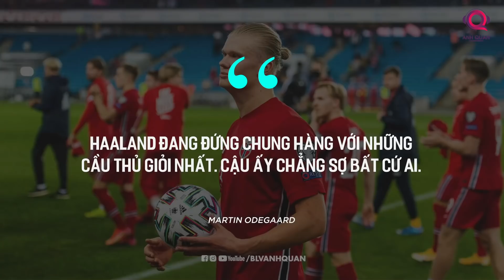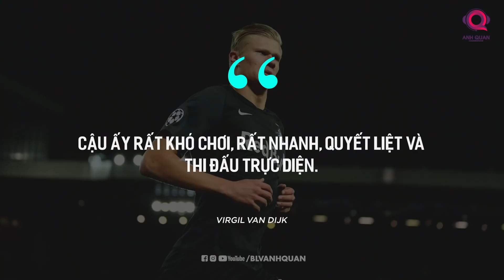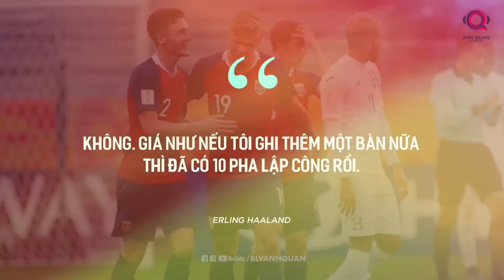VỚI ERLING HAALAND, BAO NHIÊU BÀN THẮNG CŨNG KHÔNG ĐỦ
Trong bộ phim nhạc kịch Bậc thầy của những ước mơ, nhân vật danh ca Jenny Lind với bài hát Never Enough đã khiến bao con tim của người yêu nhạc trên toàn thế giới phải thổn thức. Trong thế giới bóng đá, cũng có một cầu thủ theo chủ nghĩa "never enough" này. Nhưng thay vì hát, anh ta chọn ghi bàn. Ghi bàn như một thói quen, ghi bàn như một niềm đam mê bất tận. Cái tên tôi đang nói tới không ai khác ngoài Erling Haaland.